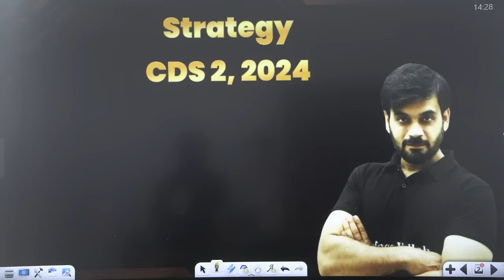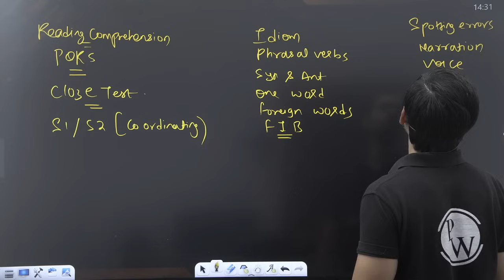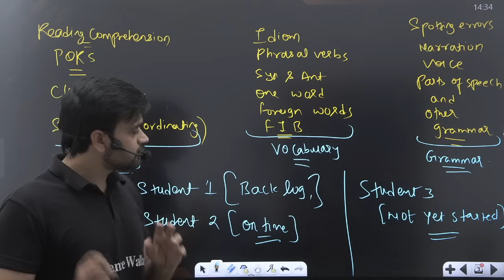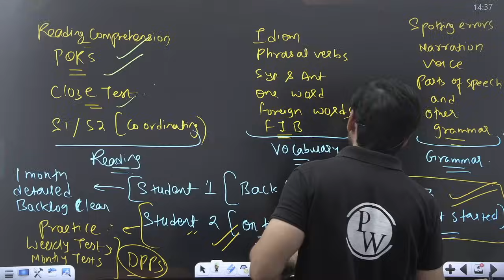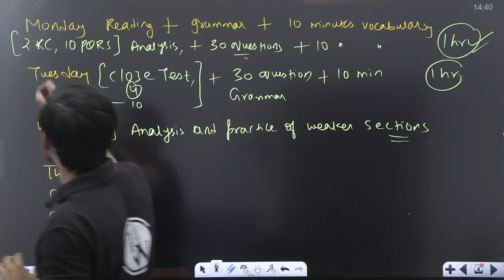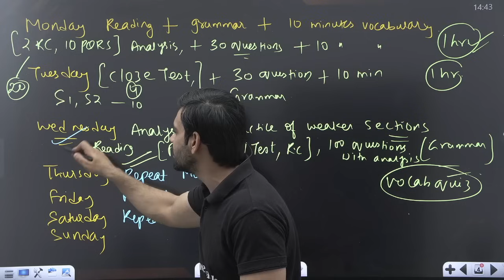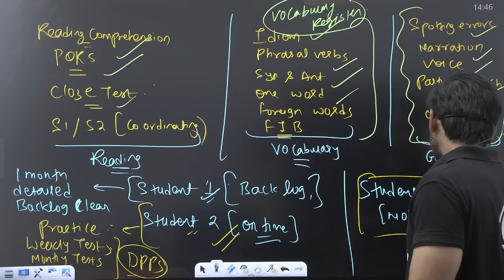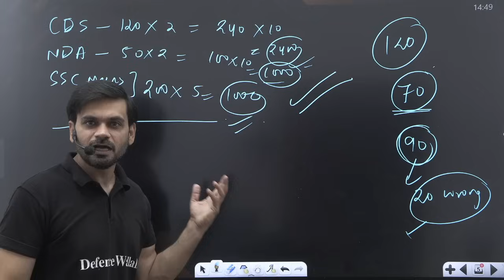How to Crack CDS Exam in Last 60 Days?🤔 | CDS Exam Strategy | UPSC CDS-2, 2024🔥